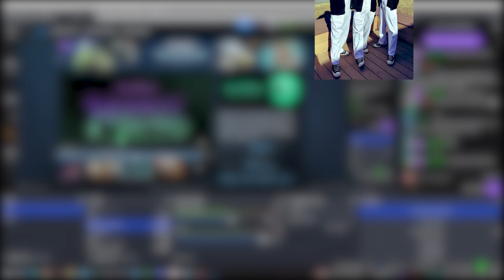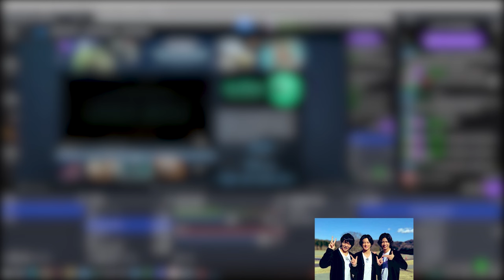【平野紫耀】YouTubeチャート急上昇！Number_iの「GOAT」が放つ、最高到達点に迫る魅惑の世界